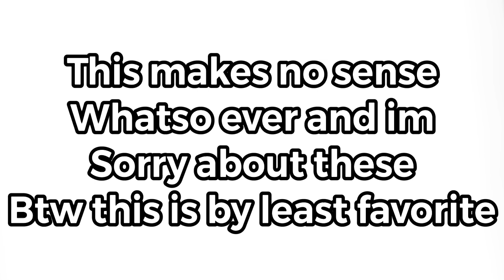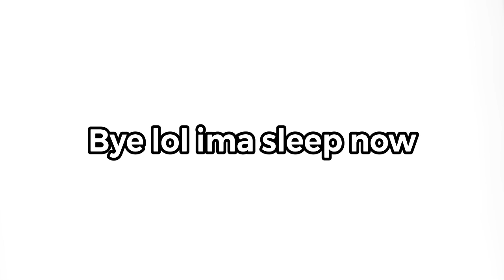The Least Favorite Tower Voted by Viewers (Tds meme)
I’m tired